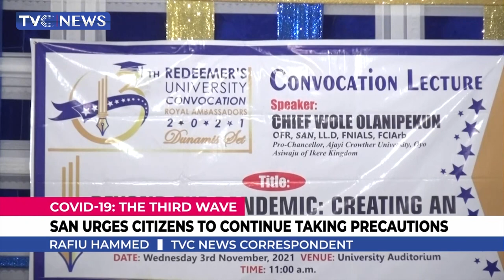[WATCH] Nigeria Needs Replacement Of 1999 Constitution - Olanipekun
In this report, Legal Luminary, Wole Olanipekun says it is time to replace Nigeria's 1999 Constitution.